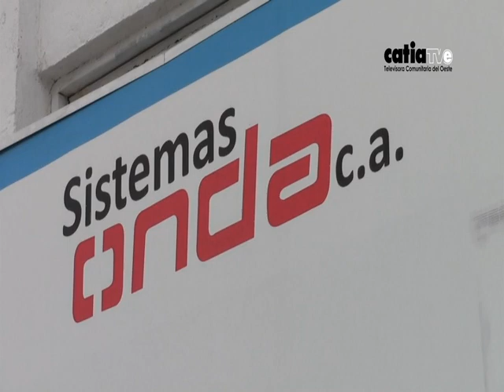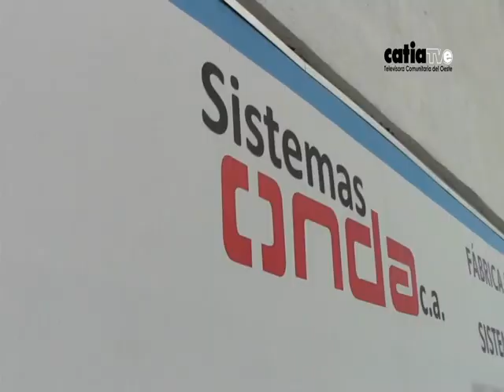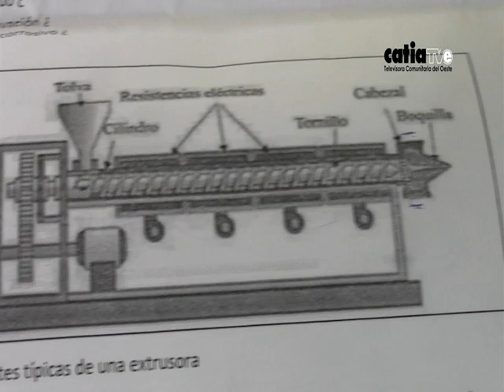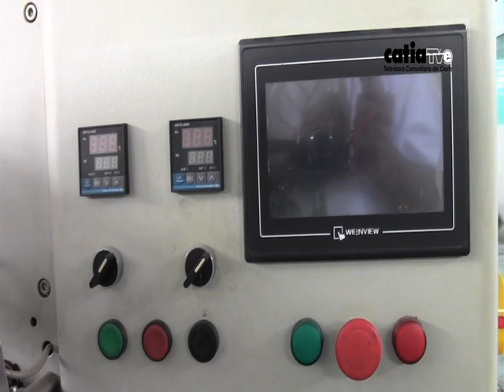PODER POPULAR EN CONTRALORÍA SOCIAL CASO SISTEMAS ONDA